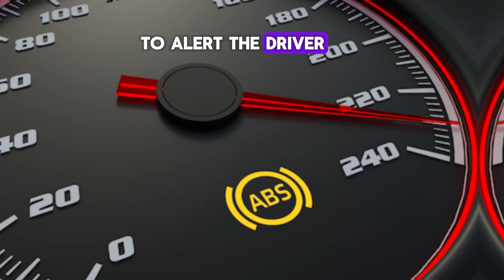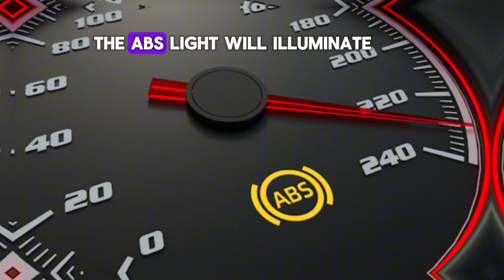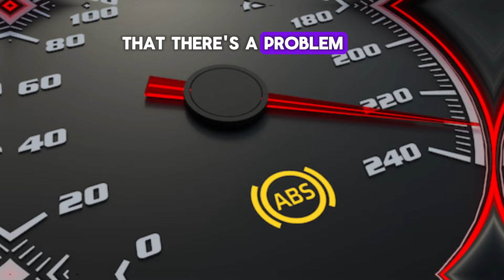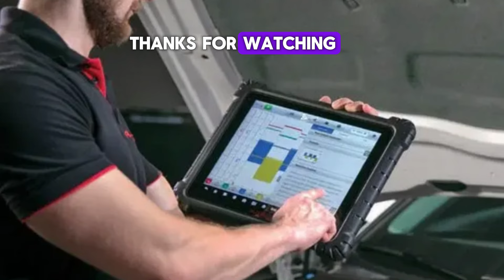Ten top reasons why your ABS light is on and what you can do about it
Number 1. Faulty ABS Sensor.
Each wheel of your vehicle is equipped with a speed sensor that monitors how fast the wheel is rotating. These sensors send data to the ABS system to determine if any wheel is locking up, which would trigger the anti-lock brake system to activate. Over time, the sensors can become dirty or damaged, leading to inaccurate readings. In this case, the ABS system may be unable to function properly, causing the ABS light to come on as a warning. This issue is relatively common, especially in vehicles exposed to harsh environments like snow or mud.

Number 2. Damaged Wheel Speed Sensor Wiring.
The wheel speed sensors rely on wiring to transmit information to the car’s ABS control module. If the wiring is damaged—whether due to wear and tear, corrosion, or road debris—it can disrupt communication between the sensors and the ABS module. As a result, the system may interpret this as a malfunction, leading to the ABS light turning on. Damaged wiring is often harder to detect than a faulty sensor but equally important to the system's proper functioning.

Number 3. Low Brake Fluid.
Brake fluid is essential for the entire braking system, including the ABS. Low brake fluid levels may result in a loss of hydraulic pressure within the brake lines, impacting the vehicle’s ability to brake effectively. This can also affect the ABS system’s ability to prevent wheel lockup, which triggers the ABS light. Low brake fluid can be caused by worn brake pads, a leak in the brake lines, or regular wear. It’s essential to top off the brake fluid as soon as possible or repair any leaks.

Number 4. Bad ABS Module.
The ABS module is essentially the brain of the ABS system, controlling the sensors and components that allow the system to function. If the ABS module becomes faulty due to corrosion, moisture ingress, or electrical issues, it will fail to communicate with the sensors and other braking components. This results in the ABS light turning on to alert the driver to the system malfunction. Corrosion in the ABS module is often caused by exposure to moisture over time, especially in older vehicles or vehicles not adequately protected from water.

Number 5. Blown Fuse.
The ABS system is protected by a fuse in your car’s fuse box. This fuse helps prevent electrical overloads, which could otherwise damage the system’s electrical components. If the ABS fuse blows, the system will not receive the electrical power it needs to function. Consequently, the ABS light will turn on to indicate that the system is inactive. A blown fuse can occur due to age, an electrical short, or a sudden surge in the vehicle’s electrical system.

Number 6. Worn Brake Pads or Rotors.
The ABS system works closely with the entire braking system, including the brake pads and rotors. If the brake pads are excessively worn, or if the rotors are damaged or warped, the braking system’s efficiency can be significantly reduced. This can result in increased stopping distances and the potential for wheels to lock up during braking. The ABS light may turn on as a warning that the brake components are in poor condition and need to be replaced. Additionally, worn pads can trigger an imbalance in the braking system, which can be detected by the ABS.

Number 7. Malfunctioning ABS Pump or Motor.
The ABS pump is responsible for maintaining the hydraulic pressure in the braking system, while the motor helps control the hydraulic valves. These components are crucial for the ABS system to function properly during braking. If the pump or motor fails due to wear, corrosion, or electrical issues, the ABS system won’t be able to regulate brake pressure properly, leading to potential wheel lockup and a loss of control. The ABS light will illuminate to indicate a failure in one of these components.

Number 8. Incorrect Tire Pressure.
The ABS system relies on accurate wheel speed readings to function correctly. If one or more tires are significantly under-inflated or over-inflated, it can cause discrepancies in the wheel speed data being sent to the ABS control module. This may lead the system to assume there's an issue with one or more wheels, resulting in the ABS light turning on. Maintaining proper tire pressure is essential not only for safety but also for the effective operation of the ABS system.

Number 9. Problems with the Traction Control System.
Many vehicles have integrated ABS and traction control systems that enhance vehicle stability and control. If the traction control system malfunctions, it can sometimes trigger the ABS light as well. This could be due to faulty sensors, wiring issues, or a problem with the control module itself. The ABS light serves as a general warning that there’s a problem affecting both systems.

Number 10. Faulty Brake Light Switch.